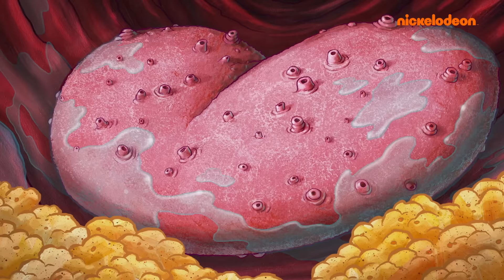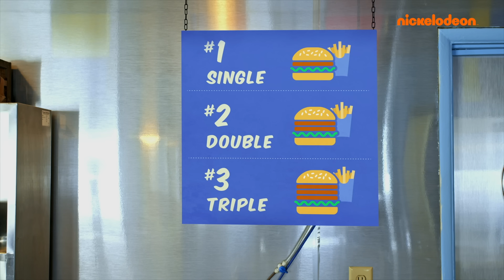SpongeBob | Patrick Memakan SEGALANYA selama 35 Menit! | Nickelodeon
Entah itu setiap Krabby Patty di Bikini Bottom, atau dunia yang seluruhnya terbuat dari es krim, Patrick Star memiliki selera makan yang tak pernah terpuaskan! Ayo tonton momen makanan Patrick terbaik selama X non-stop! Akankah Patrick kenyang dan puas?! Tonton dan temukan jawabannya!